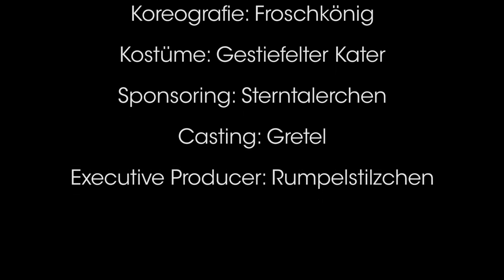NorBlog 2016 Tag 9 - A Day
Der altbewerte A-Day (Action Day) steht auf dem Plan!! Abgehts!